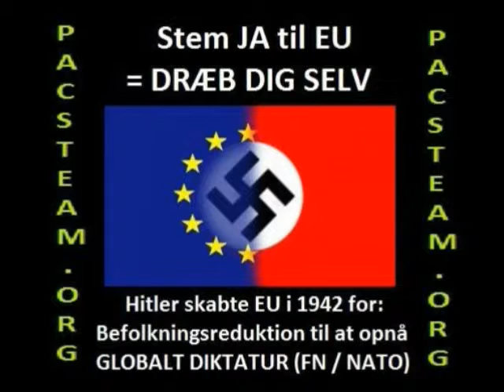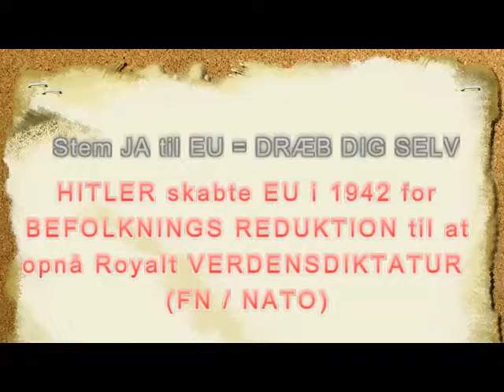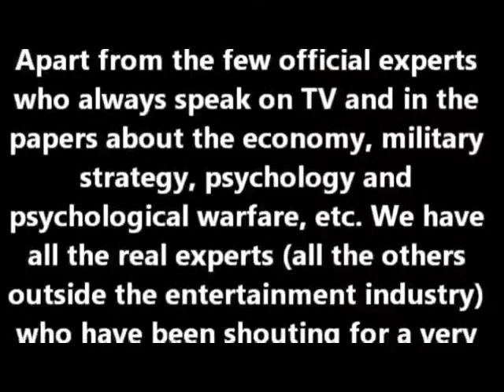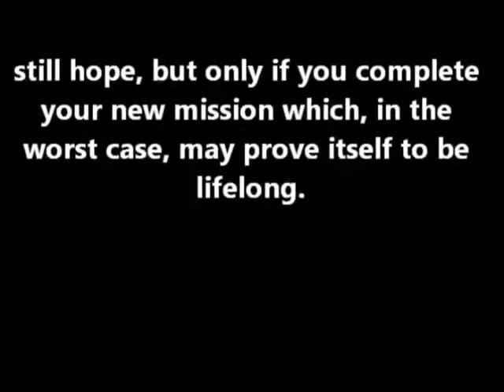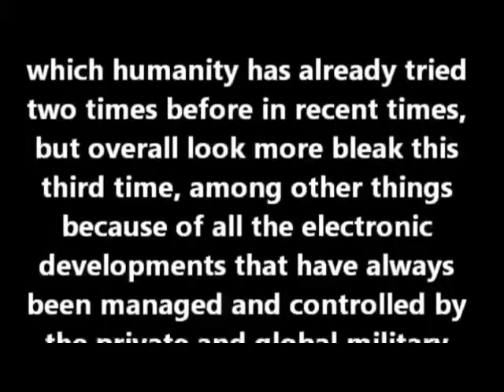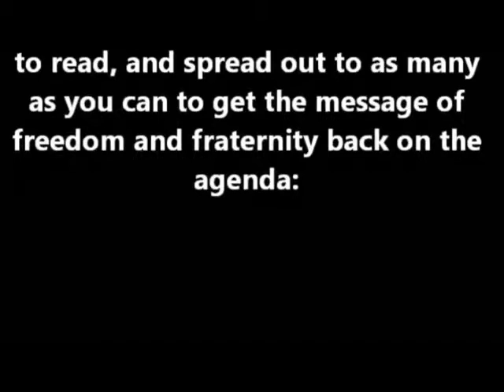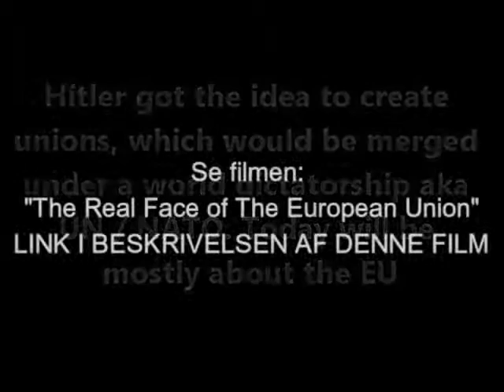Anders Bruun Laursen: EU skabt af Nazi penge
Tør du at vågne op til virkeligheden og tage ansvar?

Citat: "EU er bygget op på Nazi penge"